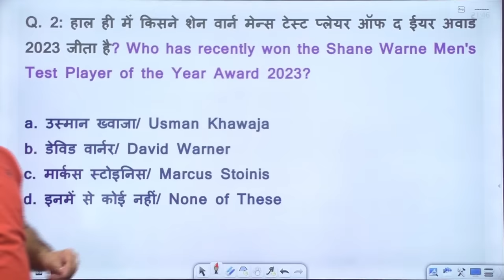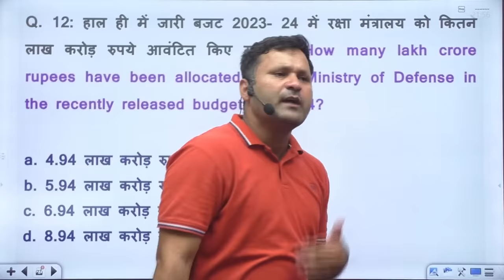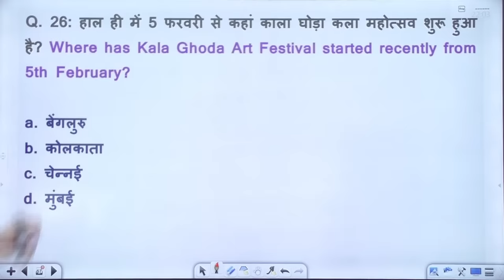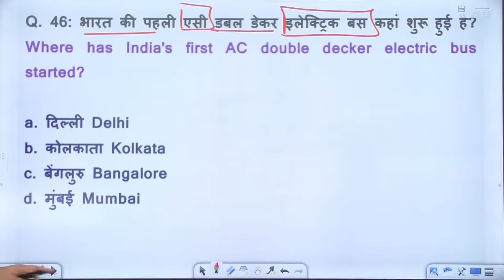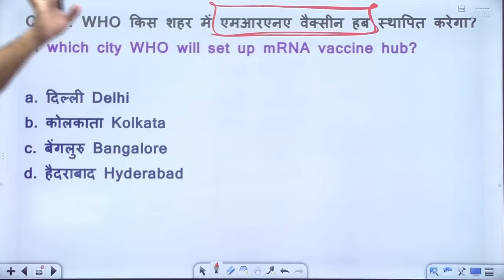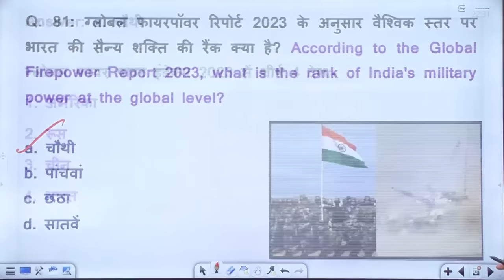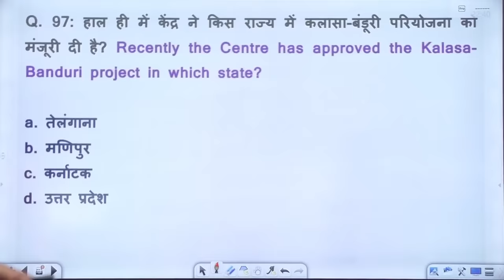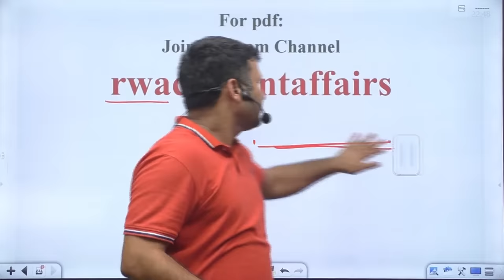Delhi Police Current Affairs, Current Affairs गागर में सागर, Current Affairs Important Questions #4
Delhi Police Current Affairs | DP Current Affairs गागर में सागर, Current Affairs Important Questions For Delhi Police

𝗛𝗲𝗹𝗽𝗹𝗶𝗻𝗲 𝗻𝘂𝗺𝗯𝗲𝗿 :-
☗ आप हमें व्हाट्सएप भी कर सकते हैं।